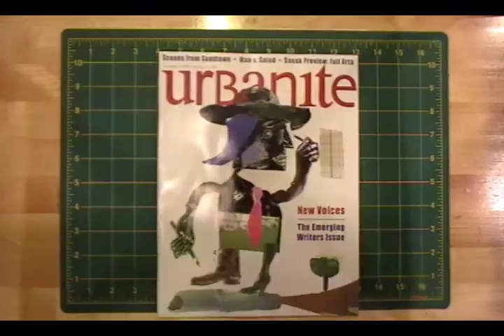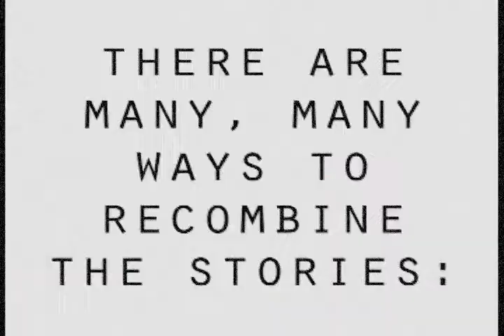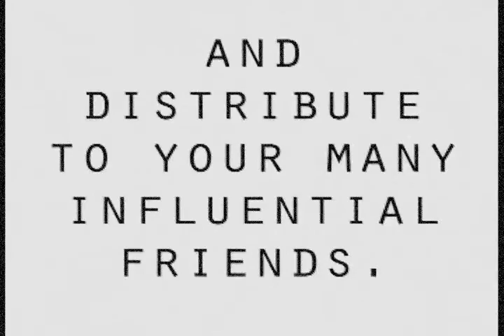Story Circles How-To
Confused? Intimidated? Terrified? Watch this short film to learn how to trim, fold, cut, and play with the One-Page Wonders Story Circles by Matthew Swanson and Robbi Behr of Idiots'Books (and published in the August 2009 issue of Urbanite).